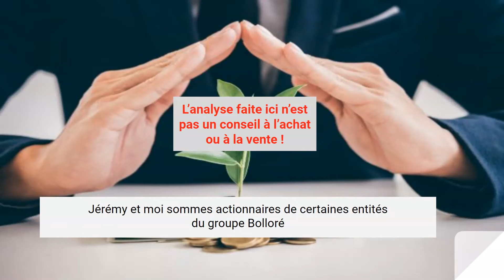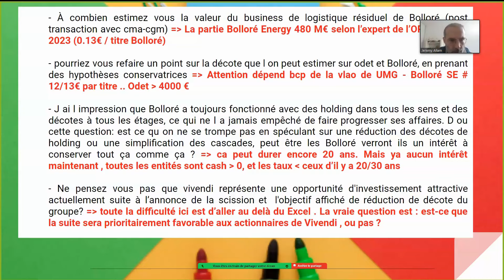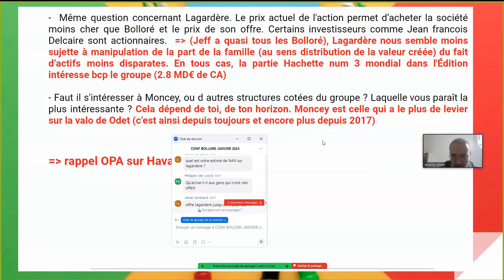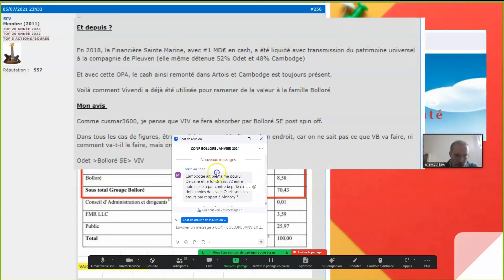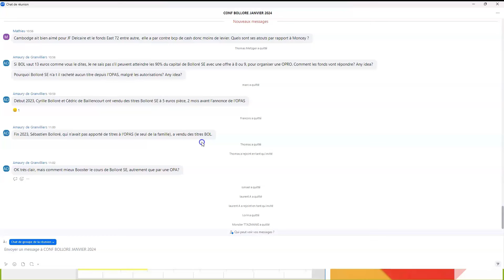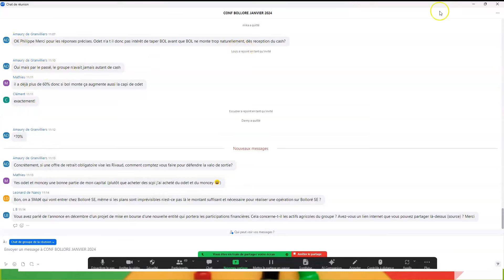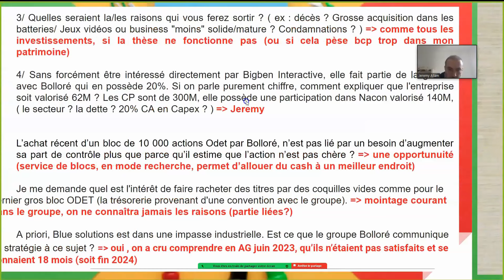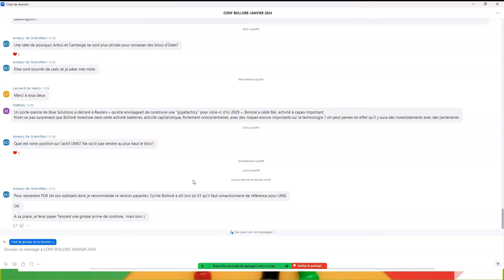GROUPE BOLLORE - Analyse fondamentale - pour gagner en bourse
*** Pour avoir 30 min de cours GRATUIT sur les Etats Financiers ***
*** Mes dernières analyses de small & mid cap ***
*** Inscrivez-vous à ma newsletter

Partie 2 de la webconférence du 21/01/2024
Animée avec mon ami Jérémy

- les valorisations
- l'OPA sur Lagardère
- le devenir de Vivendi
etc .